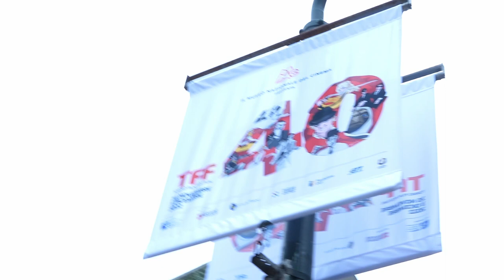TFF40 day4!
📽️ Ci siamo immersi nei ricordi dell’incredibile carriera di Malcolm McDowell, fatta di quasi 300 film e incontri indimenticabili

🎞 Abbiamo proiettato i primi cortometraggi del concorso Spazio Italia insieme a chi li ha realizzati

🎬 Abbiamo celebrato il genio di Pier Paolo Pasolini, a cento anni dalla nascita, insieme a Steve Della Casa e David Grieco

Seguiteci per scoprire cosa succederà oggi a TFF40!